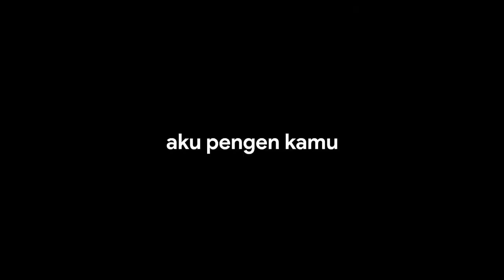Fenomena Alam Hujan Batu Es di Mirigambar Tulungagung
kejadian ini terjadi pada hari jumat sore jam 4 sore di desa Mirigambar Kabupaten Tulungagung jawa timur. yaitu fenomena alam hujan deras disertai hujan batu es dan angin